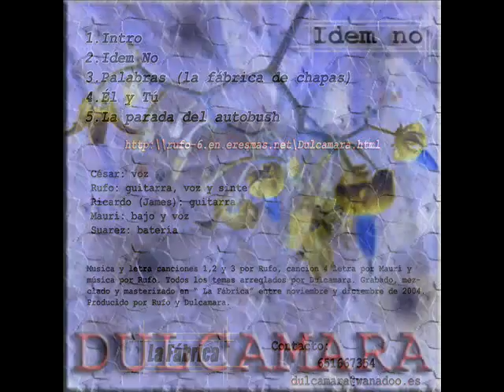DULCAMARA - Idem no (demo 2004) completo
Grabado,mezclado y remasterizado en " la Fabrica" entre Noviembre y Diciembre de 2004, de los toledanos DULCAMARA.

1.    Intro
2. Idem No
3. Palabras (La fábrica de chapas)
4. Él y Tú
5. La parada del autobush

Rufo Guitars, Vocals, Keyboards
César Vocals
Mauri Bass
Suarez Drums
Ricardo (James) Guitars